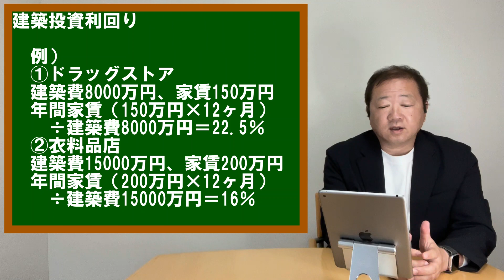建築投資利回りの考え方。土地活用の良し悪しを判断する指標のひとつが、建築投資利回りです。このような指標は、便利な点もあるのですが、時には、建築会社のカモにされる危険もあるので要注意です。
株式会社TENPO be
ロードサイド店舗による土地活用、居抜き物件活用、収益物件をご提案します。当社ホームページはこちら。

メールでお気軽にご相談・ご質問ください。無料でお答えします。
jim＠tenpo-be.co.jp

動画で取り上げる内容のリクエスト、質問などのコメントお待ちしています。

個別案件のご相談もお受けします
当社報酬規定
・面談による個別相談　50,000円（2時間程度、別途交通費）
・ロードサイド居抜き店舗のテナント紹介　仲介手数料として家賃の1ヶ月分
・ロードサイド事業用定期借地のテナント紹介　仲介手数料として家賃の1ヶ月分
・その他コンサルティング業務は、コンサルティング契約に基づく報酬

田嶋也寸志
奈良県大和高田市出身
教育大学出身で幼稚園教諭を目指していましたが、残念ながら教員採用試験に失敗。
たまたま就職した、大手ハウスメーカーでロードサイド店舗の建築営業を担当。
ロードサイド店舗の魅力にとりつかれます。
建築受注にこだわらずに、土地活用コンサルタント、居抜き店舗活用を提案するために、
自身で不動産コンサルタント会社、株式会社TENPO beを設立。

趣味は、学生時代からサイクリング。
日本中を自転車で旅しています。
全都道府県走破を３度達成。４度目に挑戦中です。

資格
商業施設士
宅地建物取引士
ファイナンシャルプランナー（AFP)
販売士２級